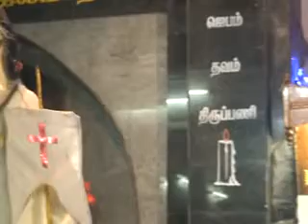Holy Cross Tv Daily Catholic Tamil Mass-12-05-2015